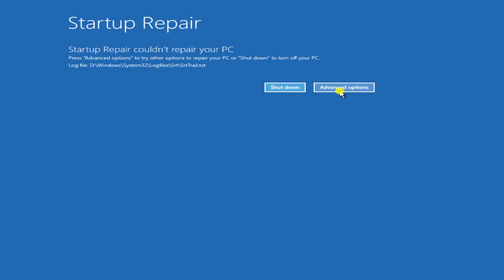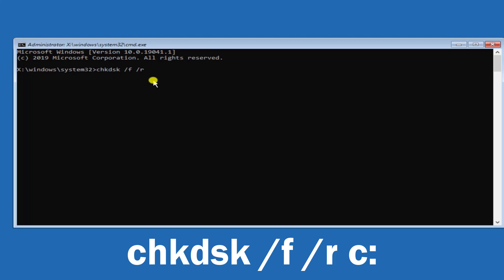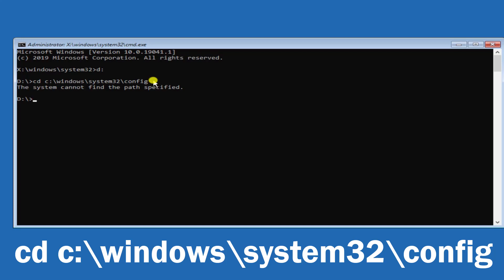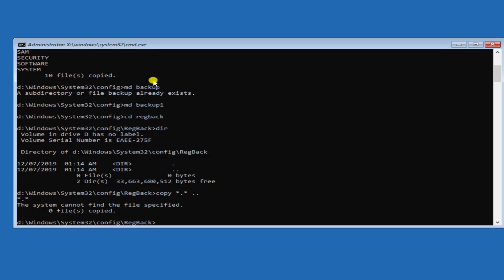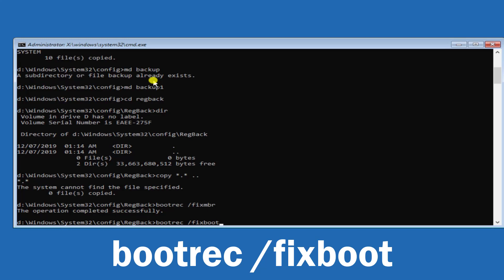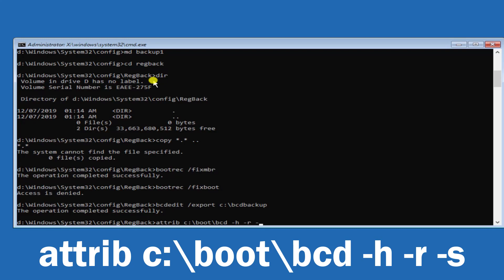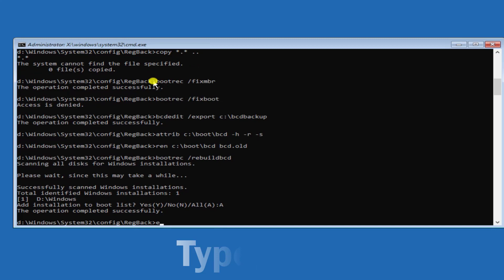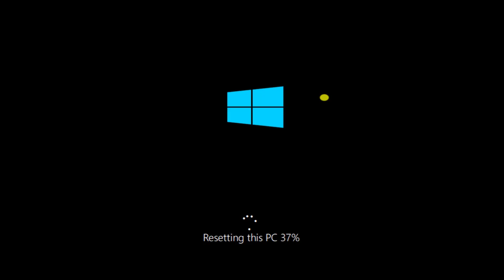SrtTrail.txt Windows 10 FIX ( 2025 ) | Fixed C:/Windows/System32/LogFiles/srt/SrtTrail.txt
In this video we have explained how to fix SrtTrail.txt Windows 10 FIX and what are the accurate methods for  Fixed C:/Windows/System32/LogFiles/srt/SrtTrail.txt in windows 10.

COMMANDS :

- chkdsk /f /r c:
- c:
- cd c:\windows\system32\config
- md backup
- copy *.* backup
- md backup1
- copy *.* backup1
- cd regback
- dir
- copy *.* ..
- bootrec /fixmbr
- bootrec /fixboot
- bcdedit /export c:\bcdbackup
- attrib c:\boot\bcd -h -r -sre
- ren c:\boot\bcd bcd.old
- bootrec /rebuildbcd
-Y
-exit

The srttrail.txt in windows 10 fix is required to add all the commands but if commands does not work to fix srttrail.txt error then you can try method 2 or method 3 to fix srttrail.txt log error in windows 10.

By Resting your windows 10 can restore all fines and your problem of srttrail.txt error will go away.

if not then you can try the method 3 to fix blue screen error or we can say
windows c /windows/system32/logfiles/srt/srttrail.txt error in windows 10 to replace all bad files with Good files in windows 10.